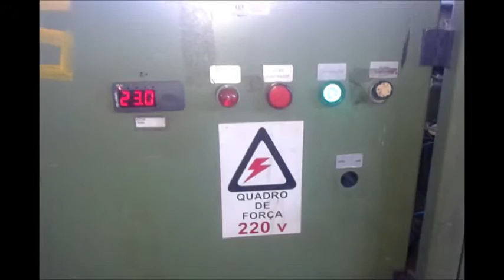Geladeira industrial chiller Refriac retrofitado - METALMAQ MÁQUINAS USADAS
▪ Endereço: Av. Arquiteto Vilanova Artigas, 3751

 Comércio de máquinas operatrizes ferramentas e dispositivos elétrico industriais.